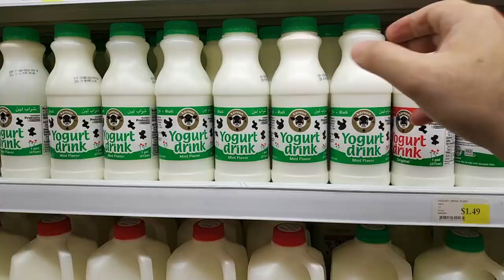Cooking Alexa's Favorite Persian Dish! آشپزی غذای مورد علاقهٔ الکسا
Food of Life book

1- I do not accept any responsibility or liability for any loss or damage of whatever nature (direct, indirect, consequential, or other) which may arise as a result of your use of the information in this video.